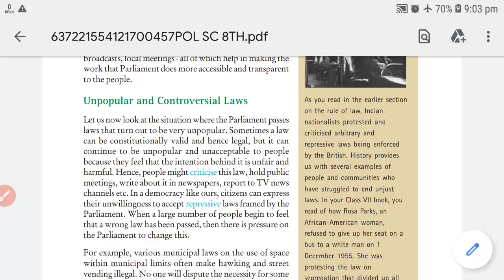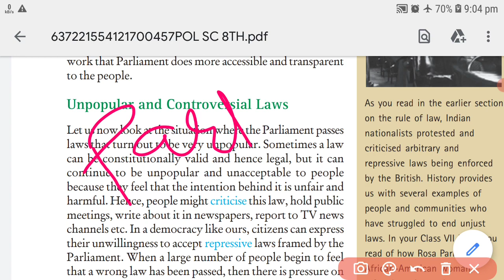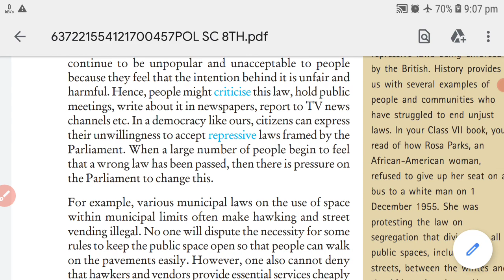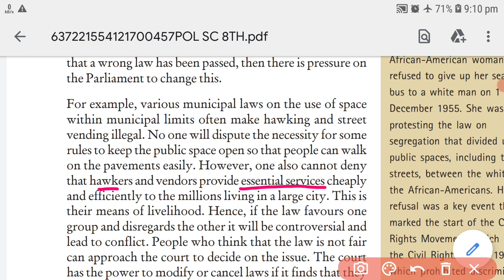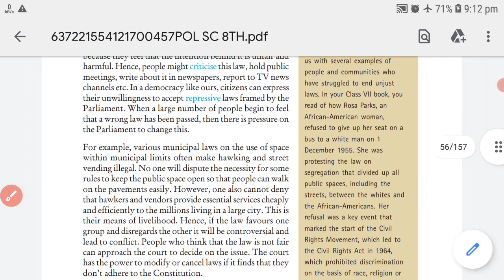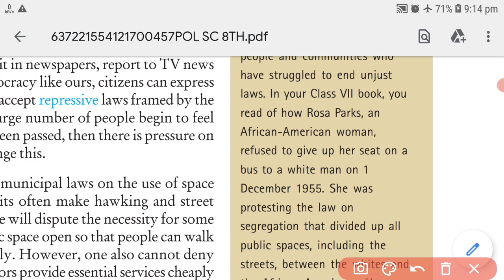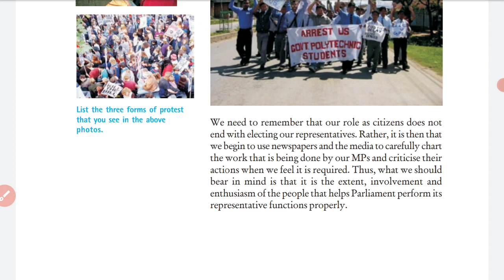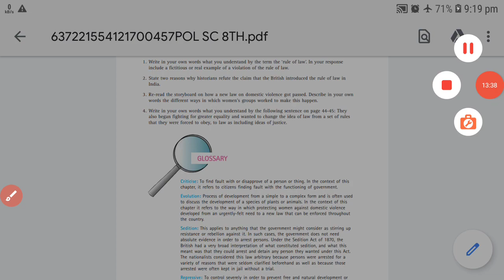Part 37//Chapter 4th//Unpopular and controversl Law lac. 4//8th Class Pol. science lacture series.